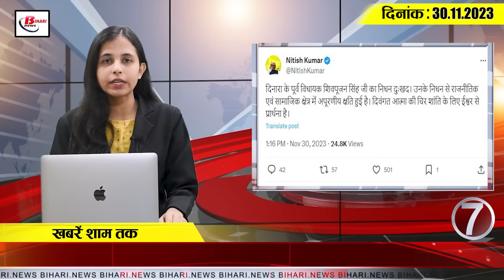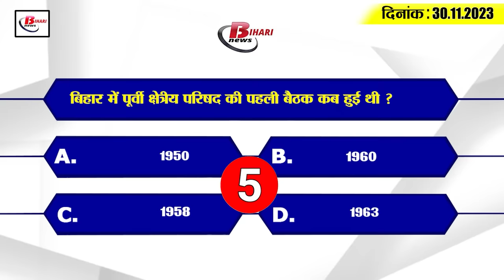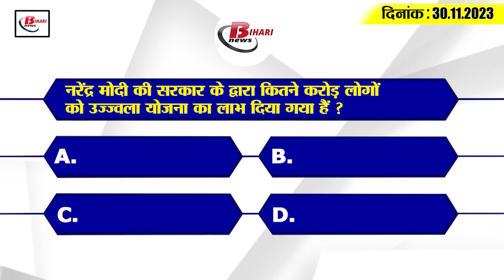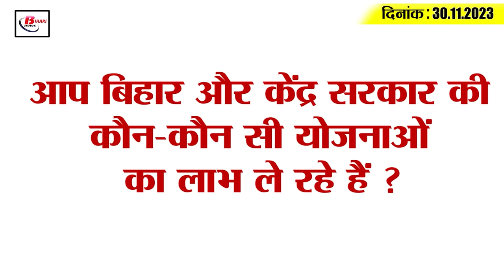Get Today Bihar Evening breaking news of 30th Nov 2023 on National Boxing Championship, Nitish kumar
Get Today Bihar Evening breaking news of 30th Nov 2023 on National Boxing Championship, Nitish kumar, Lalu Yadav.
1. Notification of Chief Minister Block Transport Scheme released, know how to get benefits

2. Bihar's Lal did wonders in the National Boxing Championship

3. Nitish government will bring the laborers coming out of the tunnel to Bihar at its own expense.

4. CM Nitish's health suddenly deteriorated

5. Operation of special train between Asansol-Anand Vihar
Giving information by Chief Public Relations Officer Virendra Kumar, it has been said that in view of the extra rush of passengers, the Railways has decided to operate some special trains. Let us tell you that among the special trains being operated, the name of train number 03575 Asansol-Anand Bihar special train is included. Apart from this, the names of train number 03576 Anand Vihar-Asansol special train, train number 03435 Malda Town- Anand Vihar special train and train number 03426 Anand Vihar-Malda Town special train are included. Please note that the operation of these trains has been increased by one trip each.

6. Secret meeting of teachers union will be held on 3rd December

7. CM expressed deep condolences on the demise of former MLA Shivpujan Singh.

8. Smuggler arrested with liquor in Lakhisarai

9. Action started against teachers protesting against the holiday calendar

10. Samrat Chaudhary attacks again on cut in holidays

11. Lalu Yadav claimed about the victory of I.N.D.I.A alliance

12. Important meeting of Amit Shah in Patna on 10th December, CMs of 4 states may attend

13. KK Pathak bans MLC salaries, announces dharna against CM Nitish

14. Ravichandran Ashwin's revelation on not being played in the World Cup 2023 final

15. Last date to apply for JEE Main today